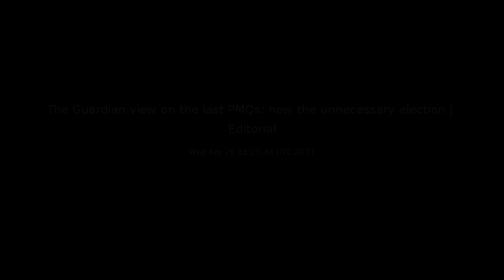The Guardian view on the last PMQs: now the unnecessary election | Editorial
Editorial: The shortest parliament for 45 years ends next Tuesday. Now make Theresa May answer for her actions